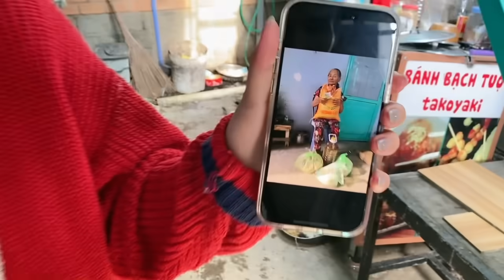中國朋友資助越南外婆，收到100萬越南盾很驚訝：中國人真好！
（越南紫霞）
我們換了新的頻道，以後在這裏繼續我們的生活分享
小趙和紫霞再次真的感謝大家的觀看！
Tử Hà Việt Nam

Chúng tôi đổi kênh mới, sau này ở đây tiếp tục chia sẻ cuộc sống của chúng tôi.

Mong mọi người ủng hộ nhiều hơn

Tiểu Triệu và Tử Hà một lần nữa thật sự cảm ơn mọi người đã quan sát!